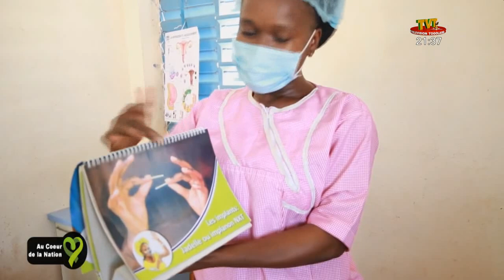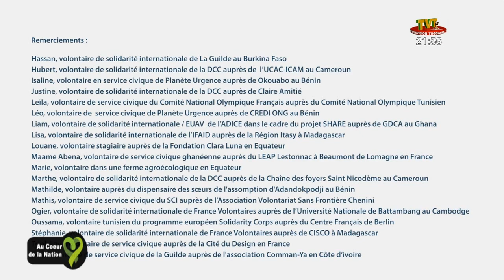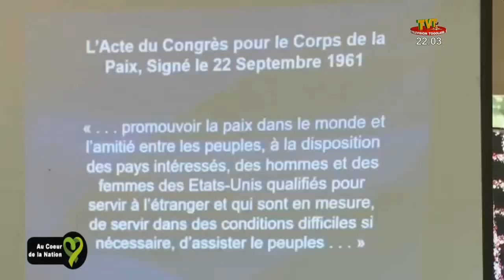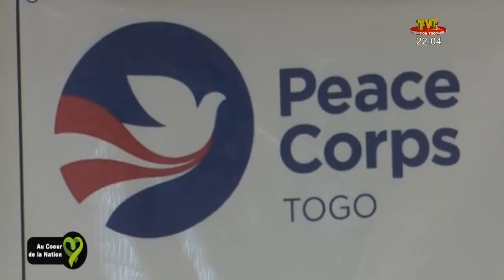AU COEUR DE LA NATION DU 10 DEC 21